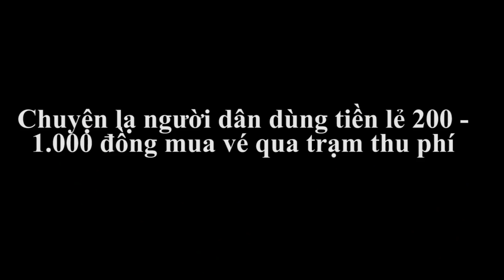Chuyện lạ Việt Nam: Đi xế sang dùng tiền lẻ 200 - 1.000 đồng mua vé qua trạm thu phí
Tin báo mới hôm nay Chuyện lạ người dân dùng tiền lẻ 200 tới 1.000 đồng mua vé qua trạm thu phí. Theo người dân họ làm thế là để phản đối trạm thu phí cầu Bến Thủy của Cienco 4 ở Nghệ An khi cho rằng mình không đi đường tránh mà công ty này xây dựng nhưng vẫn phải đóng phí